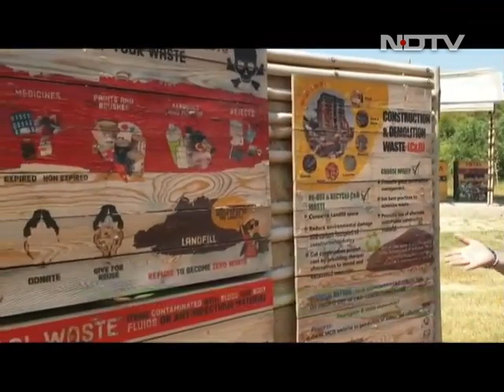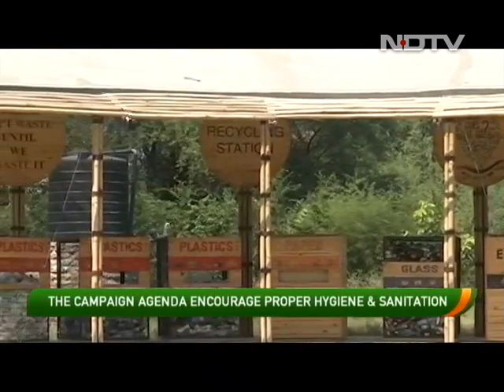SwasthyaMantra: The Link Between Health, Hygiene & Sanitation And Environment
For the last six years, the NDTV-Dettol Banega Swasth India campaign has been urging people to do their part in making India clean, green and healthy. This year, as the world has been hit by the biggest pandemic, it has become imperative to revisit the core values of the campaign and restart the conversations on hygienic practices, especially hand washing and cleanliness. In the seventh season, the campaign builds focus on the three pillars that can together keep the world safe - Health, Hygiene and Sanitation, and Environment. If the coronavirus pandemic has taught us one thing it is that we don't live in isolation. We need to co-exist with nature and reverse climate change.